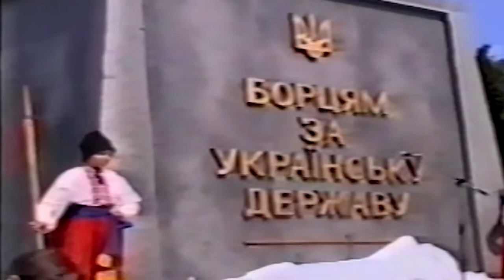До 20-ї річниці відкриття та освячення у Долині Пам’ятника Борцям за Українську державу.